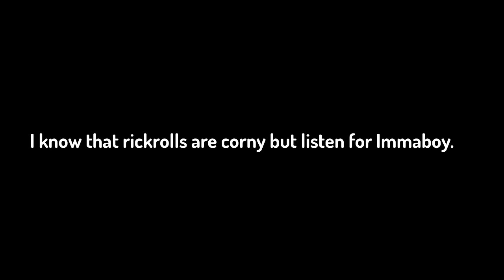So We’re Having A (FUN)eral. (Minecraft Crew Skits Ep.1)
Did ya miss me? I’ve been working hard in the background, I’m back for now. I’m never leaving tho just taking breaks! Ignore the stress just get funky with life. I missed you guys and I love you!!!